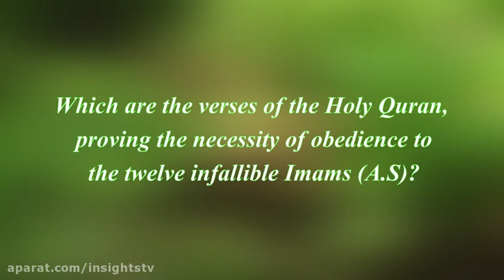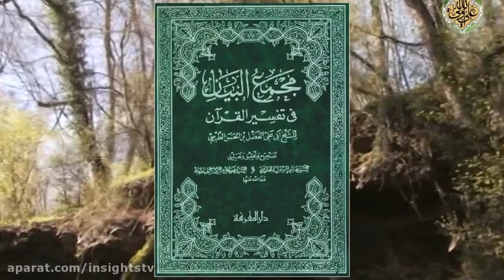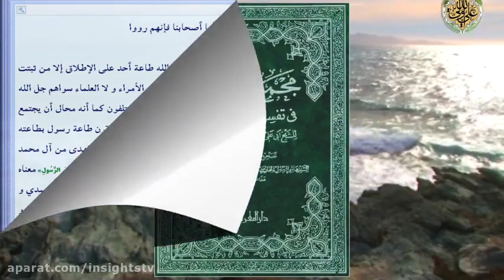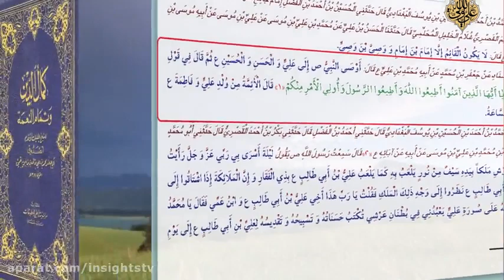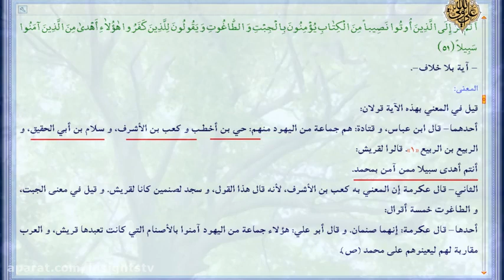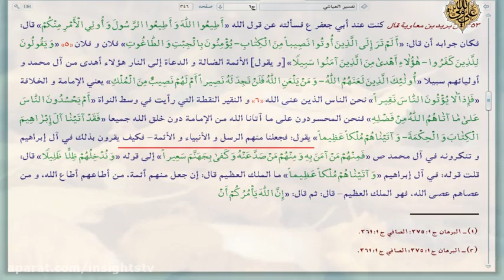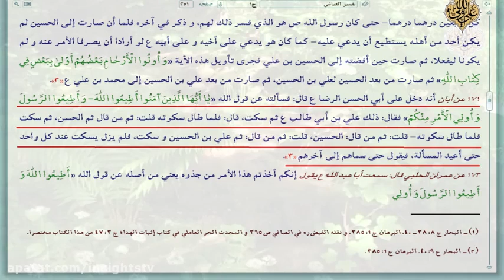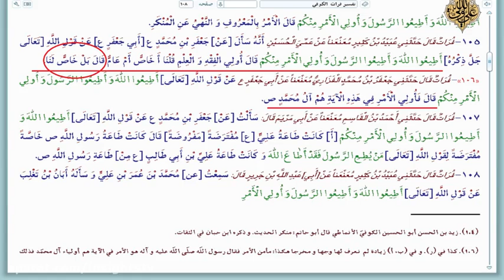Imamology Basics -036 - P.1 - Following Infallible Imams = وجوب طاعة الائمة المعصومين عليهم السلام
When Allah Himself has joined the obedience of this group with the obedience of Himself and of His Prophet, then doubtlessly a group must have been appointed by them (Allah and the Prophet) whose command (Amr) would be the Amr of Allah and His Prophet so that their obedience may join with the obedience of Allah and His Prophet. Otherwise it will be construed that the obedience of oppressive and cruel kings like the king of Byzantine will be called (and understood) the obedience of Ulil Amr, which is like ob